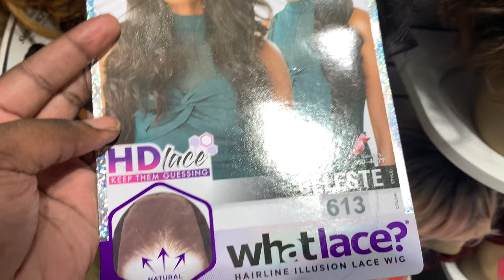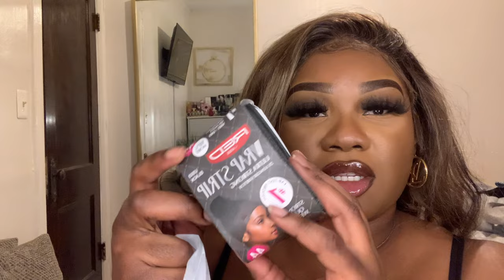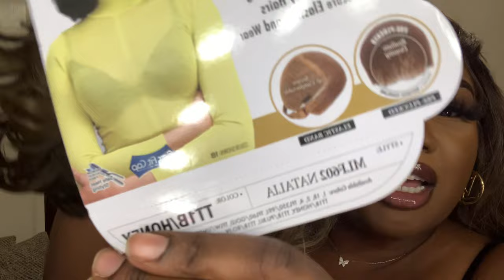$20 DOLLAR WIG! Affordable Bobbi Boss Natalia synthetic wig| Beauty supply haul | Hair install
Hey loves 🫶🏾!

Come with me to the beauty supply to find an affordable wig and try some new hair products. I’ll be installing a Bobbi boss synthetic wig that i found for only $19.99 at the beauty supply.

✨Direct link to wig✨

🚨MUST HAVE WIG PRODUCTS🚨

edge brush

red ebin spray

got2b black gel

olive oil mousse

rat tail comb

hot comb

edge wrap

spray bottle

synthetic wig silk spray

wax stick